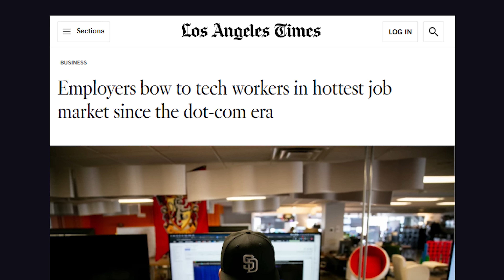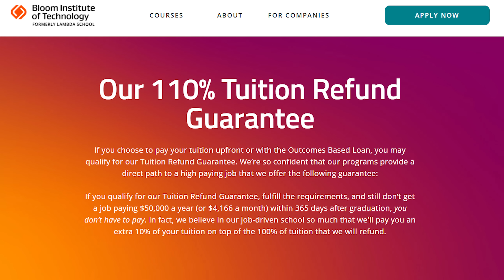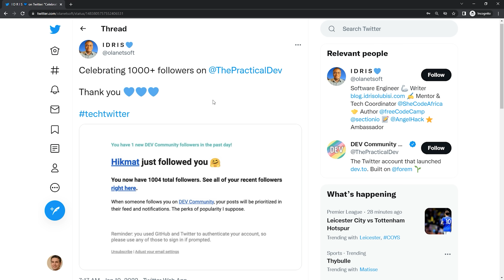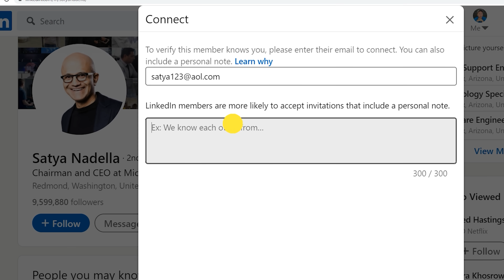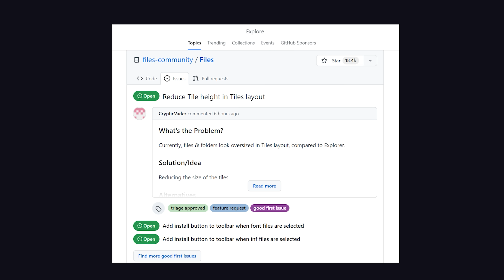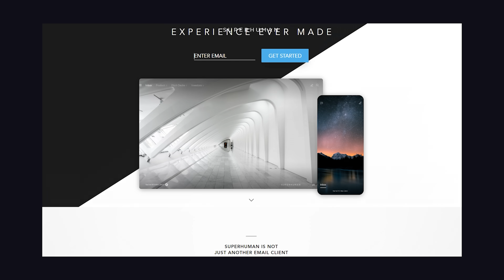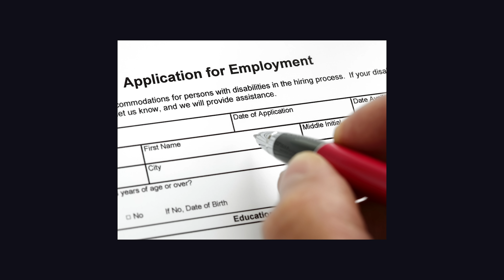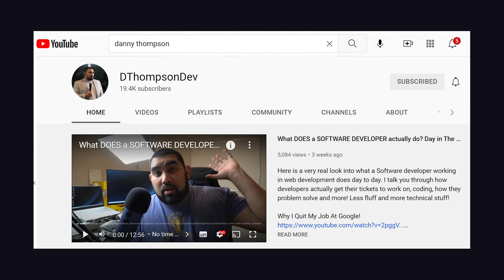How to Land a 100K/yr Tech Job - 10 Strategies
Do you want to land a high-paying tech job writing code? Working for a great company requires more than just programming skills. Let’s explore 10 proven strategies that make your personal brand more appealing to employers, especially as as a self-taught developer.

🔗 Resources

📚 Chapters

00:00 Working in Tech
00:49 Tech Jobs Outlook 2022
01:27 1. Strong Mindset
02:47 2. Location Matters
03:33 3. Master the Twitter Game
04:52 4. Connect on LinkedIn
05:27 5. Git going on GitHub
06:30 6. Build One Epic Thing
07:15 7. Build in Public
08:20 8. IRL Networking
09:14 9. Get a Mentor
09:50 10. Become a Good Fit

🔖 Topics Covered

- How to get a tech job
- What tech hiring managers look for
- Find a coding job in 2022
- Tips for junior programmer job seekers
- What is the great resignation?
- What is the outlook for tech jobs in the future?
- How to get hired as a self-taught developer?